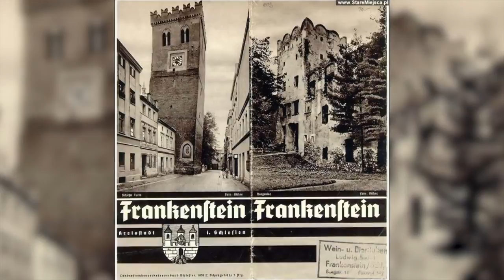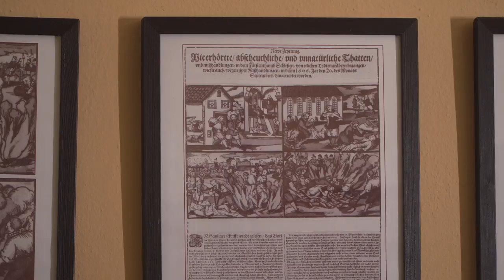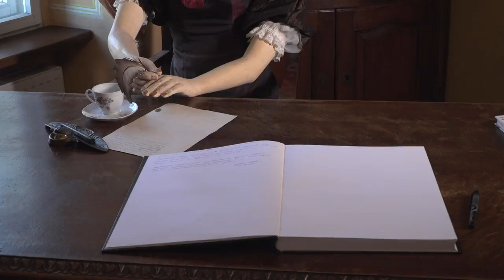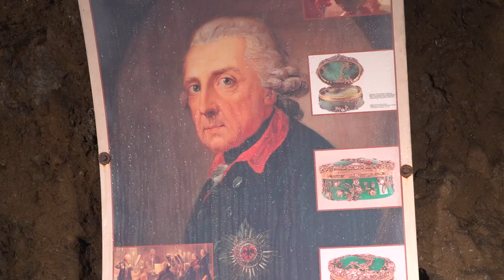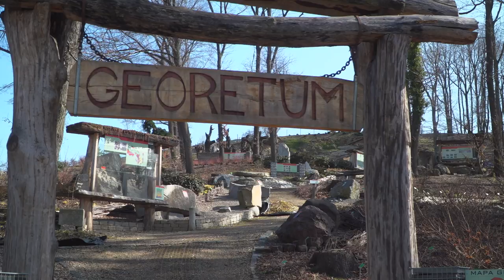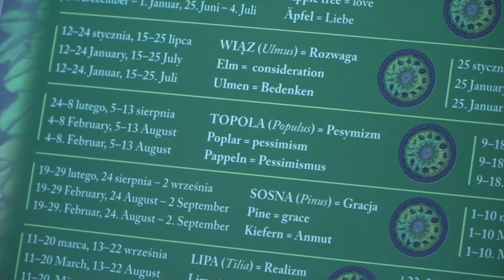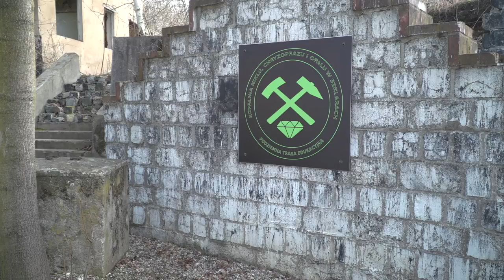Dolnośląskie NAJ odc. 1 - Ząbkowice Śląskie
Dolnośląskie NAJ to program poświęcony atrakcjom Dolnego Śląska. W pierwszym odcinku zabierzemy Państwa do miasta Krzywej Wieży, a więc Ząbkowic Śląskich. Nie zabraknie zapierających dech historii, ale to nie wszystko. Odwiedzimy także kopalnię, gdzie znajduje się dolnośląskie zielone złoto i Arboretum w Wojsławicach, czyli skarbnicę tysięcy gatunków drzew i roślin. Zapraszamy!